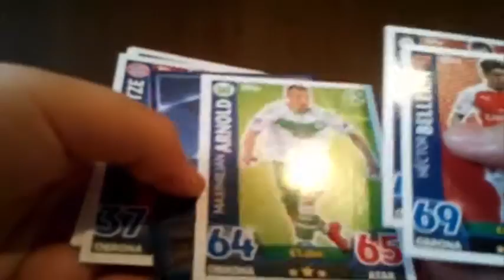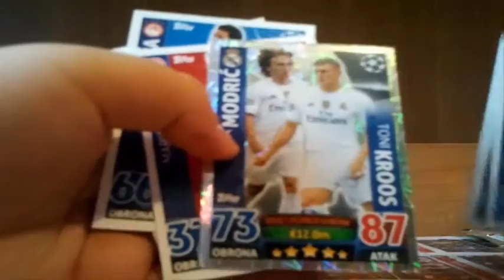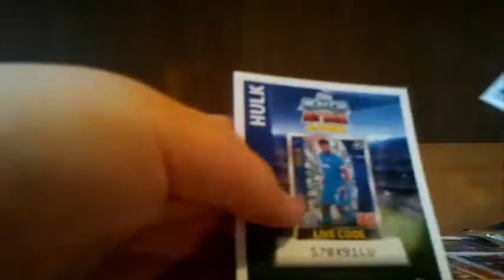OTWIERANIE KART CHAMPIONS LEAGUE 15-16 [3] -1 POWTÓRKA!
► Spodobało się? Zostaw okejke!